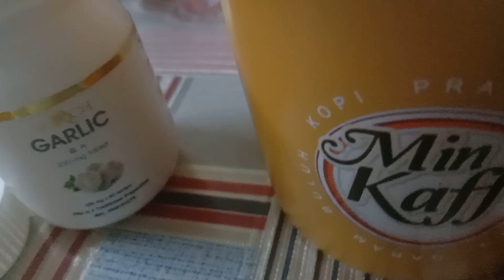March 9, 2023 Sarapan